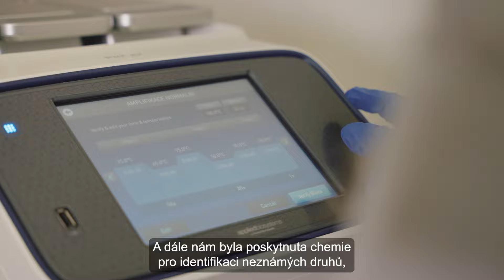Laboratoře Centra epidemiologie a mikrobiologie SZÚ posílily, s podporou WHO, nové přístroje.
Podívejte se s námi v reportáži WHO do laboratoří Centra epidemiologie a mikrobiologie Státního zdravotního ústavu a poslechněte si od našich odbornic k čemu využívají nové přístroje, získané díky podpoře Světové zdravotnické organizace.